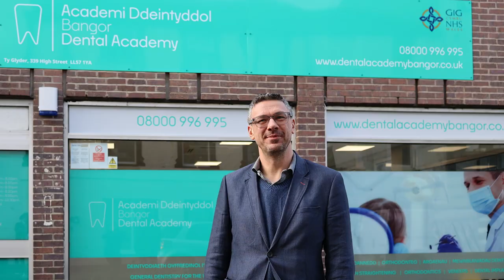Mynediad i ddeintyddiaeth y Gwasanaeth Iechyd - Cynnydd 2021-2024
Eluned Morgan AS: Y Gweinidog Iechyd a Gwasanaethau Cymdeithasol